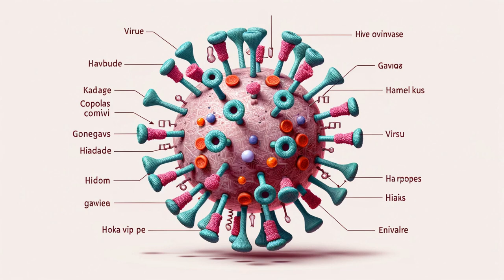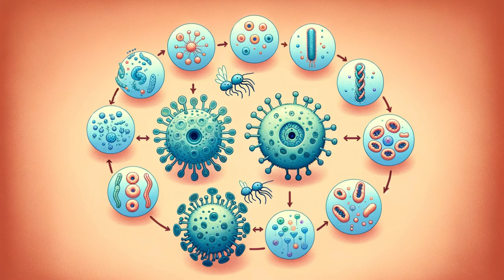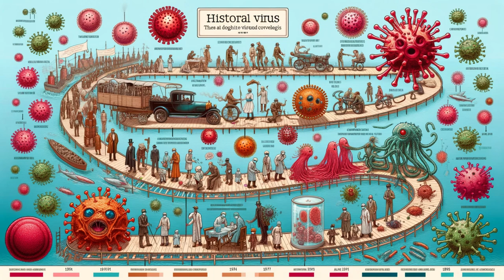The Secret Life of Viruses: What You Need to Know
Take a deep dive into the microscopic realm of viruses! In this fascinating video, we unravel the mysteries of these enigmatic biological entities. Explore the structure of viruses, learn how they hijack cells to replicate, and discover their impact on human health throughout history.  Understand the battle between viruses and our immune system, the power of vaccines, and the ever-evolving nature of these invisible invaders. Whether you're a science enthusiast or just curious about the world around you, this video offers a captivating journey into the world of virology."

Virus
Virology
How viruses work
Immune system
Vaccines
Viral diseases
Pandemics
COVID-19
Virology basics"
"Virus lifecycle"
"Viral diseases"
"Vaccines and antivirals"
"Emerging viruses"
"virology, viruses, viral lifecycle, viral diseases, vaccines, antivirals, emerging viruses, infectious diseases, health, science, microbiology, immunology"